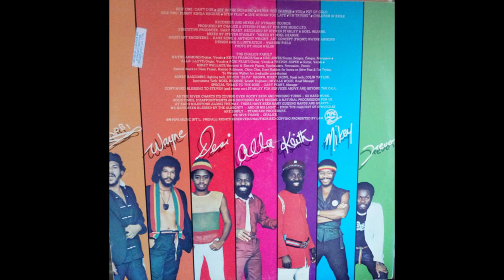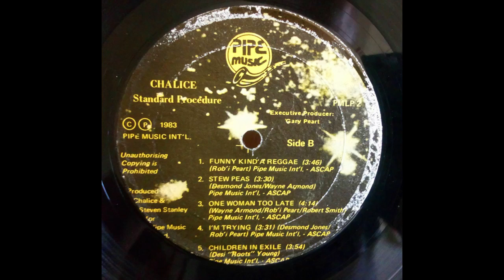Chalice * Stew Peas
Pipe Music